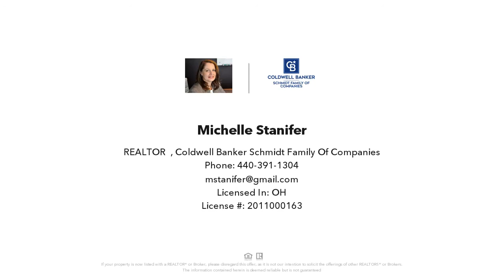1929 CLAGUE ROAD, WESTLAKE, OH Presented by Michelle Stanifer.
1929 CLAGUE ROAD
WESTLAKE, OH 44145

Contact Michelle Stanifer for more information.
Coldwell Banker Schmidt Family of Companies

Stroll back in time, when life was simple, kids chased lightening bugs in the back yard and had to be in when the streetlights came on, and neighbors still said hello.  This one owner mid-century cape cod has been lovingly cared for over the years and will charm you.  Families will enjoy gathering in the spacious living room around a real wood fire.  The dining room features built-in cabinets and leads to an enclosed  back porch where adults can relax and watch kids play in the nearly 3/4 acre yard.  Just imagine family ball games, picnics, backyard camping and evenings around a campfire.  The basement features a huge rec room that is just waiting for your ideas.  Big enough for a pool table and still have space for a sofa and TV or workout area.  Extra shower in the basement.  One of the lowest priced homes in Westlake makes this a great way to get in to the great community and enjoy a low tax rate, excellent services, and great schools.  Call today for your private showing!